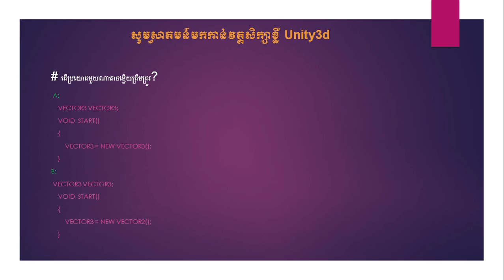Cambodia (Khmer) វគ្គសិក្សាខ្លី Unity3d Basics 2